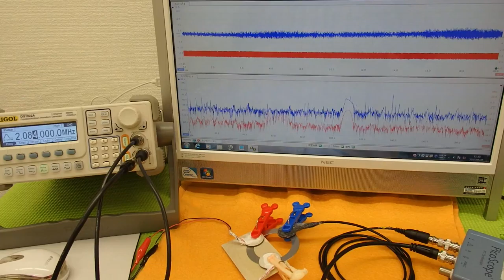オリジナル超音波実験 （超音波システム研究所 ultrasonic-labo）